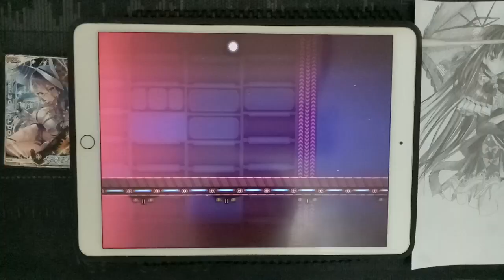[MUSE DASH] Formation MASTER LV. 9 100.00%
Player: Ritxman

Song: Formation
Artist: SLT
Difficulty: Master lv 9
All Perfect 100.00%